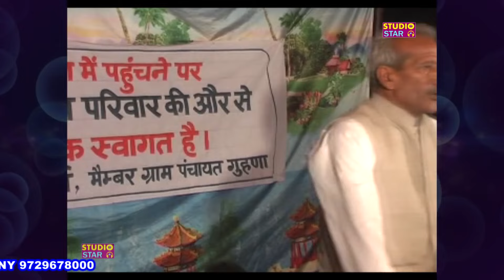किस्सा पद्मावत - Kissa Padmawat | Master Satbir Bhainswal | Pandit Lakhmi Chand Hit Ragni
Area : Haryana
Category : Haryanvi Ragni Competition
Song : Kissa Padmawat Part 1
Singer : Master Satbir Bhainswal
Music : Studio Star ( LIVE )
Camera & Editing : Studio Star Team
Label : Studio Star Music
Copyrights : Shree Ram Music Reg.
Digital Work : Sandeep Kaushik
Producer :- Sonu Kaushik - Gotam Sharma

Studio Star Presents New and Old Futkad Ragni and Songs. Haryana’s Famous Writer's Surya Kavi Pandit Lakhmichand, Pandit Mange Ram, Sh.